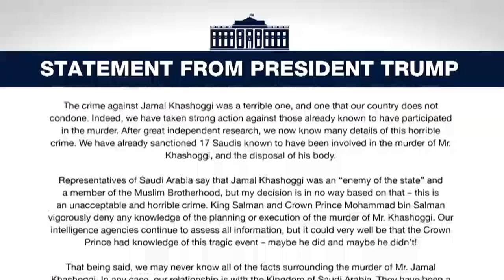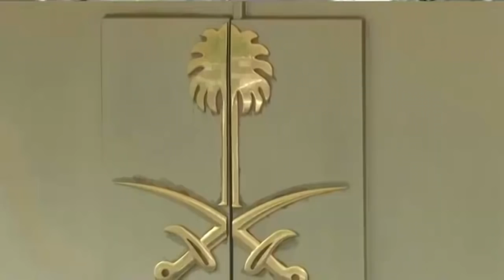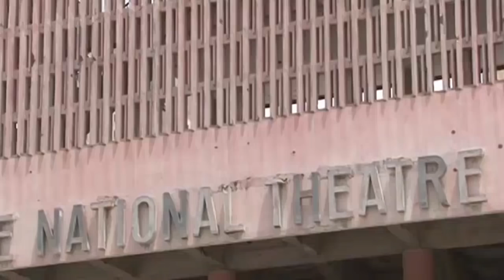Wararkii ugu Danbeeyey Sucuudiga oo Lagu Tilmaamay Shaydaanka Bariga Dhexe